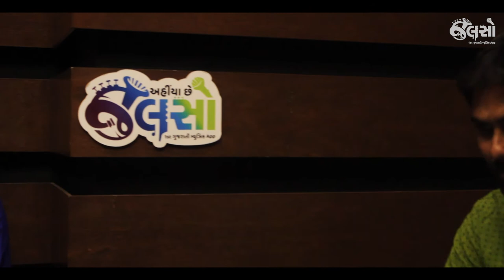Jalso | Asim Mehta | Khushboo Ma Khilela Phool Hata | Live Jamming | Solo Track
ખુશ્બૂમાં ખીલેલા ફૂલ હતાં
Asim Mehta is one of the finest aspiring singers of Gujarat. He loves performing gazals & light vocal Gujarati music. Here you can find the solo track of his Live Jamming along with Megh Mehta.
Original Singer : Purushottam Upadhyay
Composer : Purushottam Upadhyay
Lyricist : Saif Palanpuri